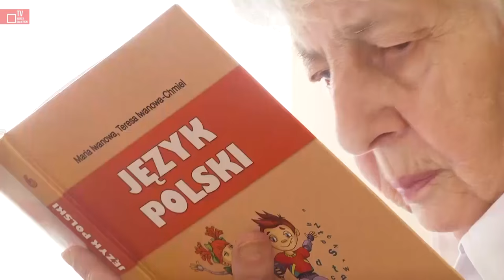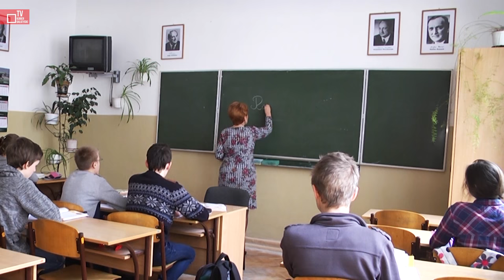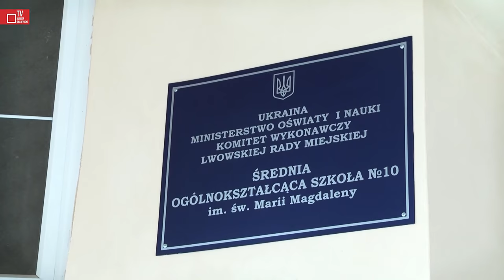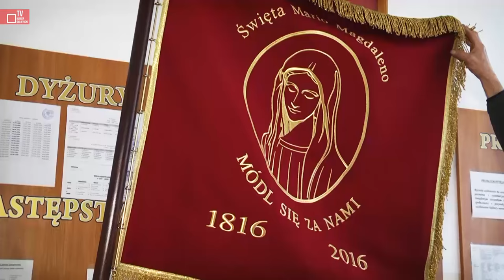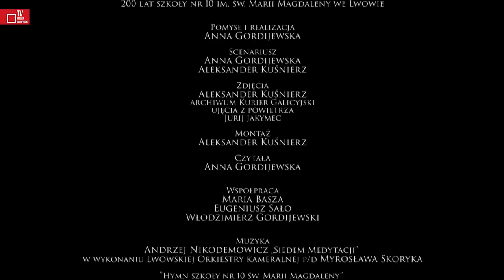Nasza "Dziesiątka"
Pierwszy film dokumentalny o szkole nr 10 we Lwowie

Z okazji jubileuszu 200-lecia szkoły nr 10 im. św. Marii Magdaleny we Lwowie Kurier Galicyjski zrealizował film Nasza "Dziesiątka". Premiera filmu odbyła się 16 kwietnia podczas gali w Teatrze im. Marii Zańkowieckiej, dawnym Skarbkowskim.
Jest to dokument o jednej z najstarszych szkół we Lwowie,  w której język polski jest obecny od 200 lat. Swoimi wspomnieniami dzielą się m.in. Jadwiga Zappe ze Lwowa,  mieszkający w Warszawie reżyser Janusz Majewski oraz Maria Rasiej-Pawulska ze Stanów Zjednoczonych. Muzykę do filmu udostępnił wybitny kompozytor polski, absolwent szkoły Andrzej Nikodemowicz. Film opowiada zarówno o trudnych czasach powojennych w dziejach, szkoły jak i o współczesności „dziesiątki”.

Pomysł i realizacja - Anna Gordijewska, absolwentka szkoły
Zdjęcia - Aleksander Kuśnierz
Kierownik produkcji - Mirosław Rowicki